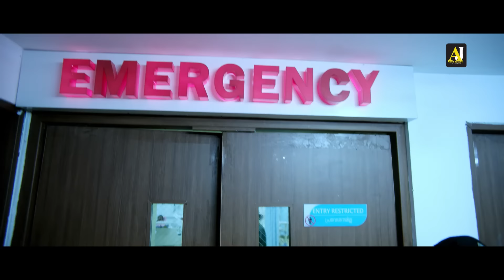നമുക്ക് ചുറ്റുമുള്ള നിഴലിനെ പോലും വിശ്വസിച്ചുകൂടാ | Mikhael Movie Scene | Nivin Pauly | Haneef Adeni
Movie Name : Mikhael
Written & Directed By : Haneef Adeni
Produced By : Anto Joseph
Banner : Anto Joseph Film Company
DOP : Vishnu Panicker
Editor : Mahesh Narayanan
Production Designer : Santhosh Raman
Lyrics : Harinarayanan
Makeup : Ronex Xavier
Costumes : Stephy Zaviour
Production Controller : Sanchoo J
Sound Mixing : Ajith A George
Sound Design : Rabeesh B R & Dhanush Nayanar
Chief Associate Director : Sajimon
Associate Director : Shyamanthak, Nithin C C
VFX : DTM
DI : After
Trailer Cuts : Ajeesh Anand
Stills : Arjun Thomas
Poster Design : Collins Leophil
Distribution : Aan Mega Media
Success Trailer Cuts : Arju Benn

Cast : Nivin Pauly, Unni Mukundan, Siddique, Sudev Nair,J D Chakravarthy Manjima Mohan, Shanthi Krishna, KPAC Lalitha, Ashokan, Suraj Venjaramood

|| ANTI-PIRACY WARNING ||